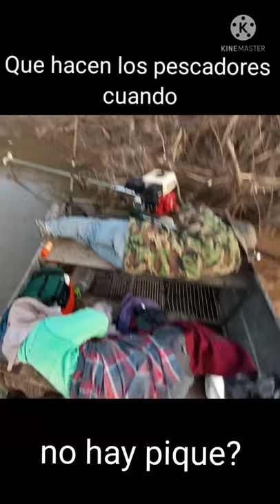cuando no hay pique🤣 # Pesca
cuando no afilan los peces...que hacen los pescadores jaja